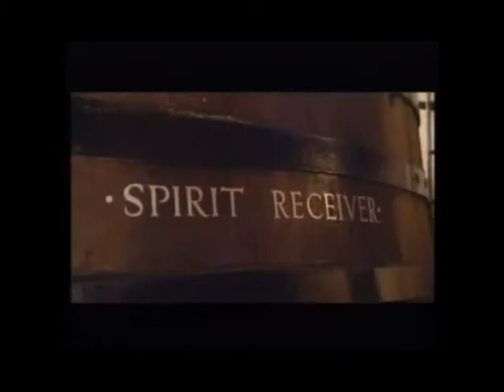Free Judges - Oban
From the album Above the Dust and a Little Below the Angels